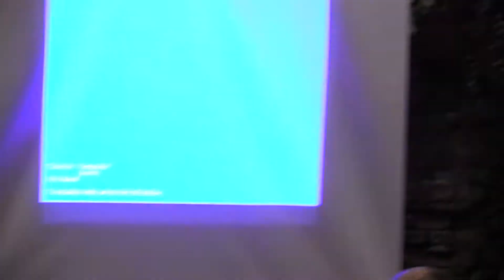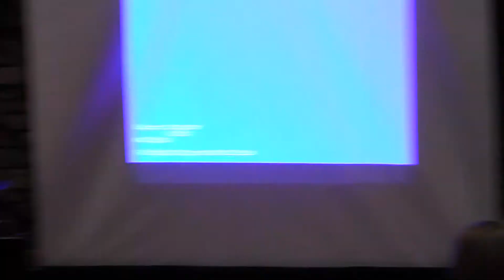04/24/13 Q&A part III